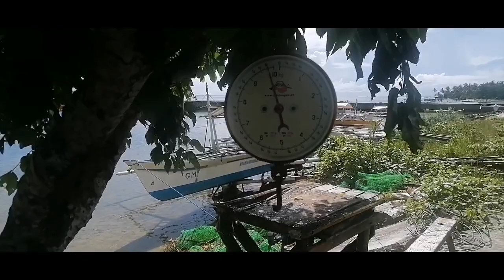2023 first Vlog Catching Squid at Siargao Island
2023 first Vlog Catching Squid at Siargao Island